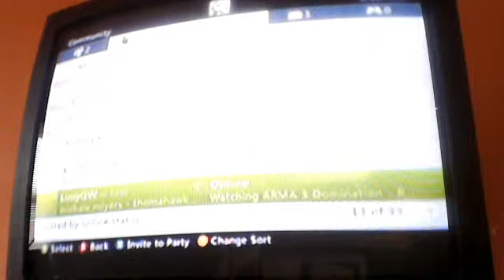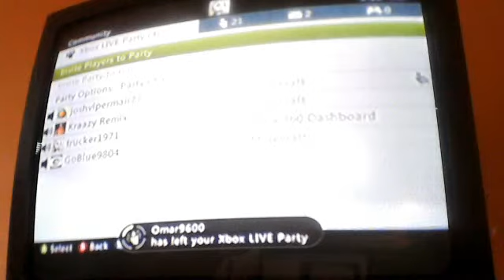summer mini games minecraft cops and robbers w/ squad sry pristine wasnt here